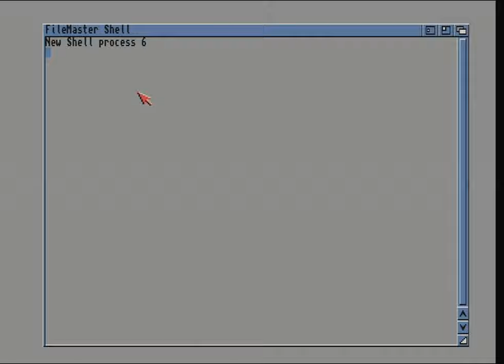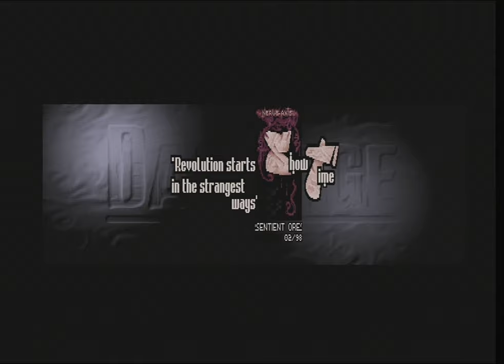(Amiga AGA Dentro)Nerve Axis-Sentient Ore(1998)(real HW, a1200+ Apollo1260/ 68o6o/ 75MHz)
Babbage - Code
Ganja - Music
Zone - Graphics

Hardware is  real Amiga 1200 (Escom) with Apollo1260/68o6o(rev. 5)/ 75MHz/64 Mb fast ram.

Information about capture devices:
LG RH277H DVD Recorder is used as a HDMI-upscaler. Demo recorded with Elgato HD 60 from LG RH277H DVD Recorder HDMI  input.

Hardware support by Cactoos of Da'hoo.